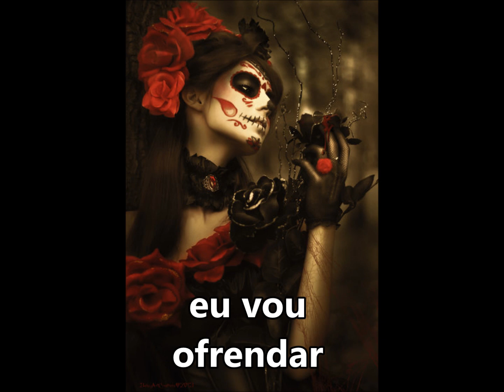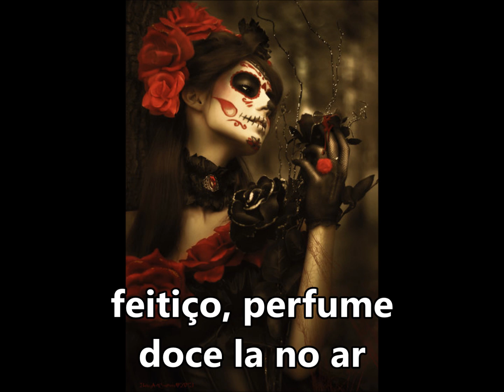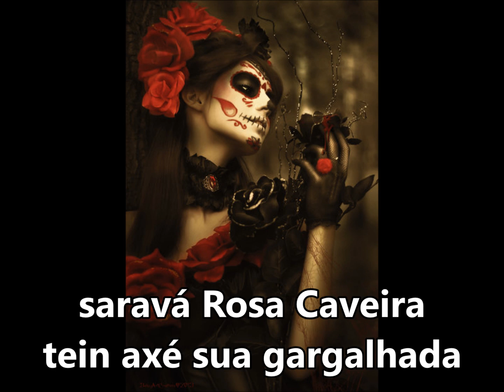Rosa Caveira "Beleza da madrugada" Ivan de Xango SUBTITULADO Y CON LETRA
EU DEIXE UMA ROSA ELA CAMINHAVA
EU VOU OFRENDAR
QUE MULHER BONITA DONA DA ESTRADA
EMOJUBÁ!
FEITIÇO, PERFUME DOCE LA NO AR
A SAIA SACODE, NO CEU CHEGA
MEIA NOITE A FESTA VAI COMENZAR (BIS)
OH MARIA BELEZA DA MADRUGADA
SETE ROSAS VOU-TE OFRENDAR
NUM CANTO DA ENCRUZILHADA
SARAVÁ ROSA CAVEIRA
TEM AXÉ SUA GARGALHADA